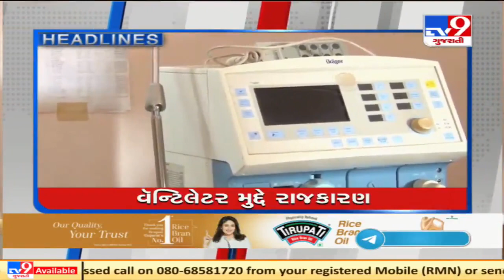TV9 Headlines @ 9 pm: 09-07-2021| TV9News